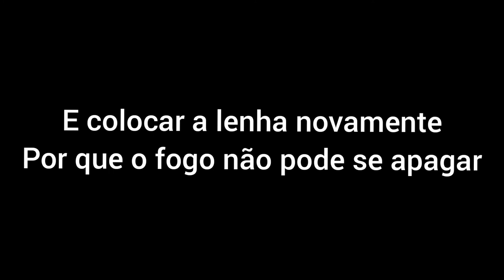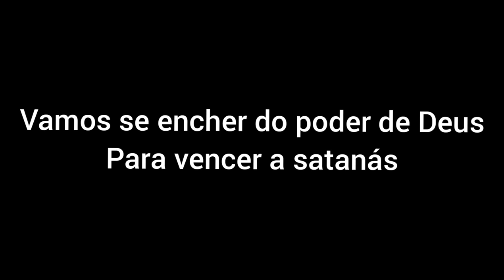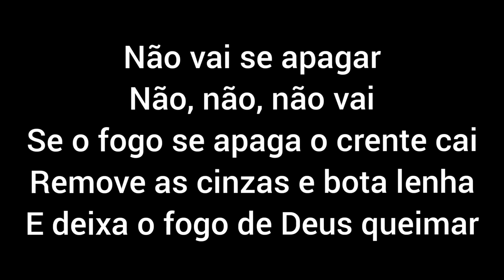O fogo não pode se apagar - Fabiana Moraes (LEGENDADO)